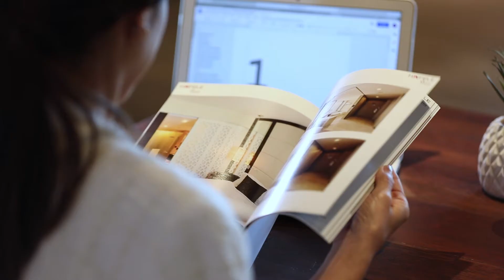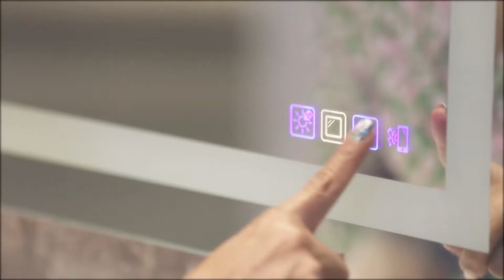Redefine Your Happiness X Hafele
ในช่วงแพร่ระบาดของไวรัสโควิด-19 หลายๆคนคงเคยชินกับการอยู่บ้าน มีเวลาหยุดคิดและหันกลับมามองเห็นความสุขเล็กๆ มากมายที่ซ่อนอยู่ทุกมุมของบ้าน ไม่ว่าความสุขของผู้อยู่อาศัยจะเป็นรูปแบบไหน Hafele พร้อมเป็นส่วนหนึ่งในความสุขนั้น และตอกย้ำว่าทุกคนคือองค์ประกอบสำคัญที่จะสร้างความสุขเล็ก ๆ ในบ้าน และสร้างวิถีชีวิตใหม่อย่างสมบูรณ์แบบได้

ติดตามข่าวสารอื่นๆได้ที่
LINE Official ID : @hafelethailand
Facebook/ Twitter/ Instagram : HafeleThailand